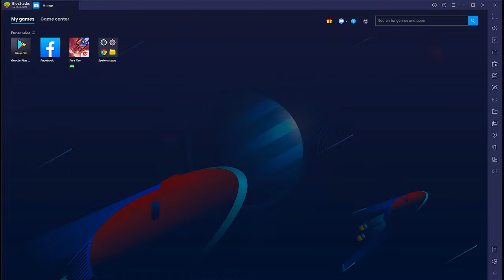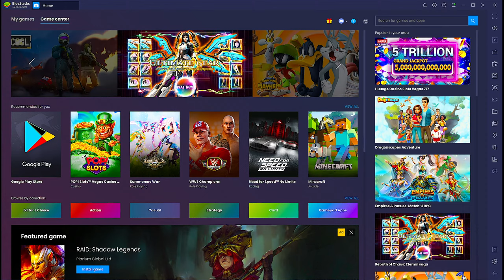Come Lets Play Room Match Subscribers😍🔥||1 vs 4 In Live With Teamcode||Garena- Free Fire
Free Fire
IGN: AJ JEFFY
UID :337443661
GUILD:RaiBrothers

🔴Target: Entertainer
🔴Aim: 1M Aj family

1. Garena Free Fire Indonesia Live
2. Garena Free Fire Brazil Live
3. Garena Free Fire India Live
4. Garena Free Fire Singapore Live
5. Garena Free Fire Thailand Live
6. Garena Free Fire live Malaysia
7. Garena Free Fire live Sri Lanka

❤Daily live streaming with your support ❤

🖐️ Tags Ignore 🖐️